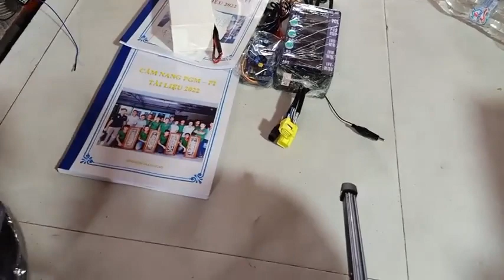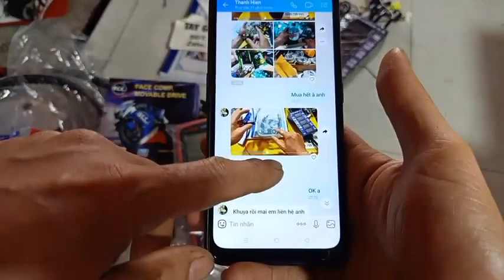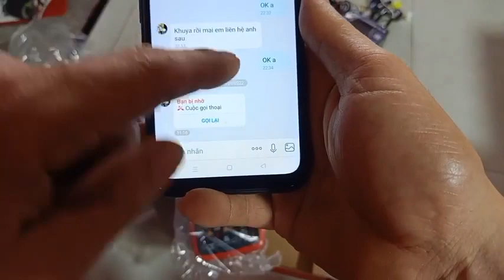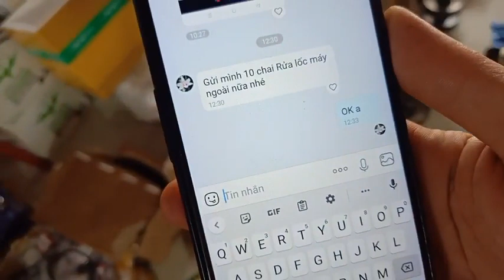Tay ga Đình Tuấn: Chia sẻ cùng anh em về kinh nghiệm làm máy xe tay ga